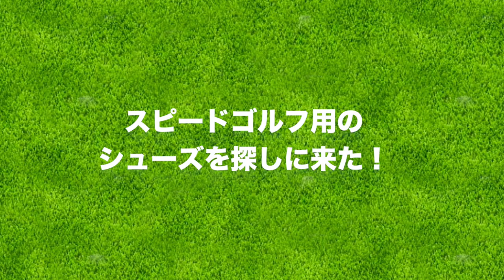世界記録を狙うためにシューズを探しにきた！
今回は、スピードゴルフへのチャレンジスポンサードにフットジョイさんがついてくださいました。
宮下・じゅんちゃんのシューズに関する課題を
解決するためシューズをおすすめしてもらいました！
次回チャレンジを誓う。

動画に出てきたフットジョイのシューズが気になった方は
このリンクからチェック！

ーーーーー
アパレルここから予約できます↓

ーーーーー